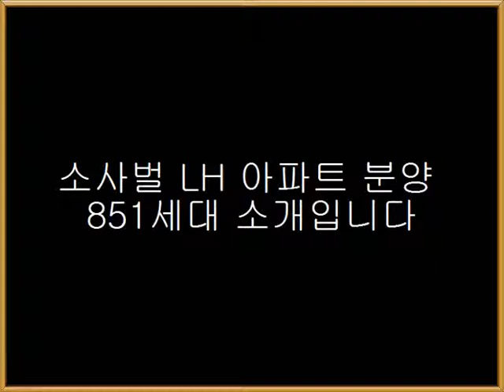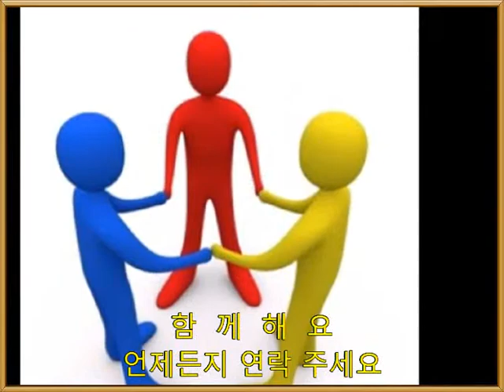LH분양소식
소사벌 LH 아파트 851세대 분양 소식입니다
동영상 보시고 궁금 하신점 언제든지 전화 주세요
성심껏 모시겠습니다.